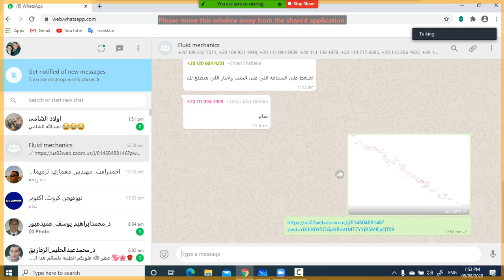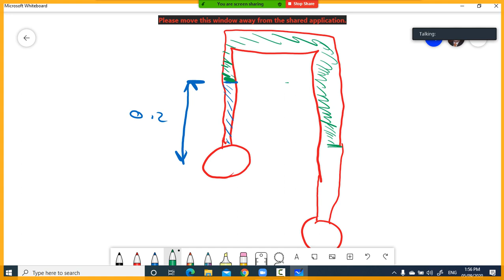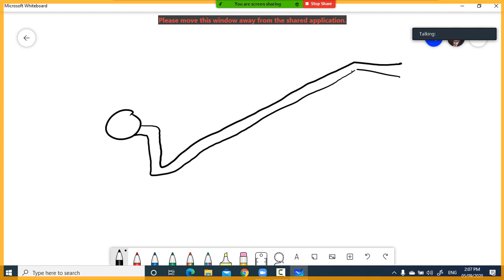introduction to fluid mechanics lect.2 (pressure)